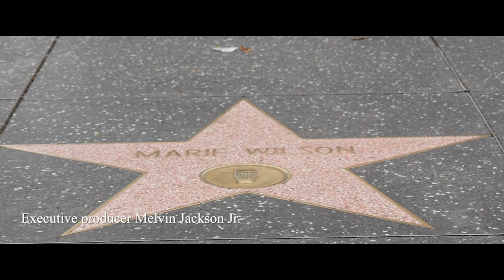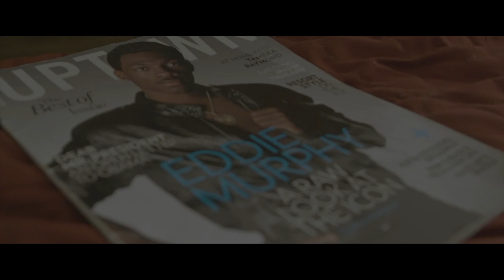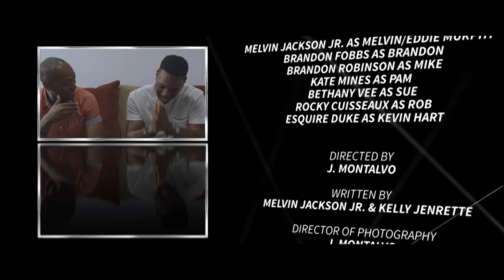This Eddie Murphy Role is Mine Not Yours S1E1 (2018) | Series | Comedy | Urban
When Melvin gets a call from his agent that he has an audition for the role of Eddie Murphy for his bio-pic, he is determined that this is his role and no one else. His friend Brandon comes up with a plan to take out his competition.

Directed by Melvin Jackson Jr. and Julio Montalvo, starring Brandon Fobbs, Melvin Jackson Jr., Dawn Raven, Rich Skidmore and Kate Mines.

Comedy, urban, series, biography, actor, audition, competition